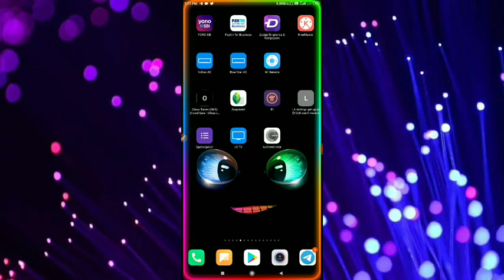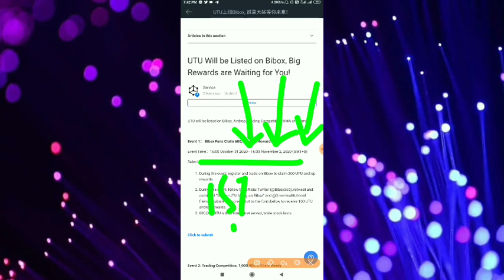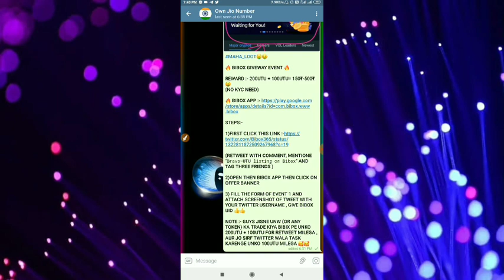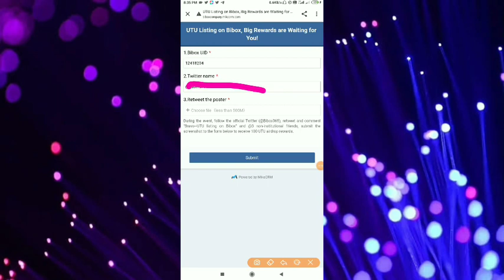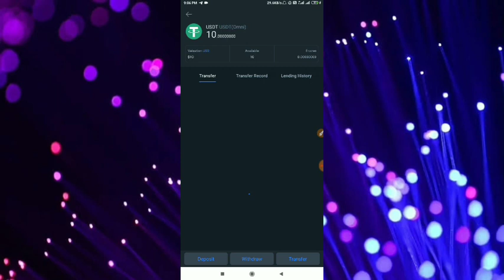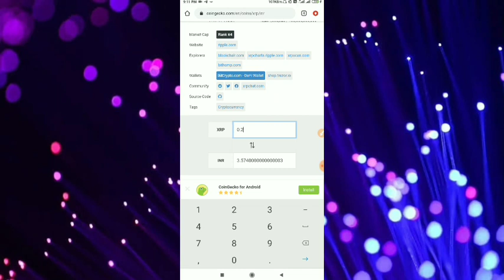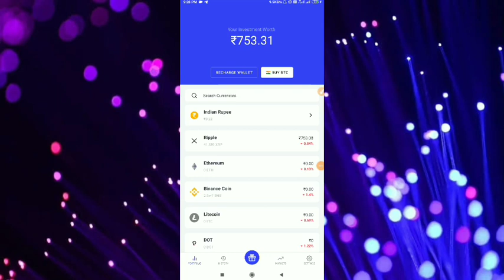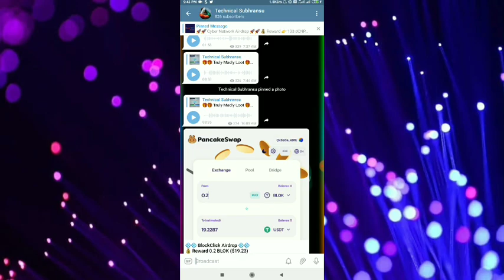Bibox UTC Giveaway 💰(300 UTU Token ) | Join & Get ₹150 - ₹753 | ❌ No KYC 💥 Join Fats 🚀